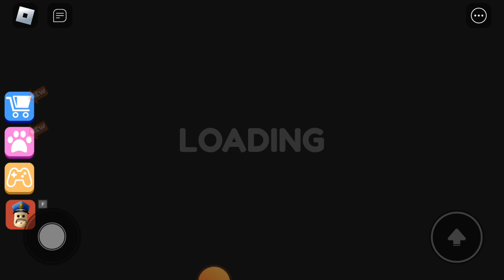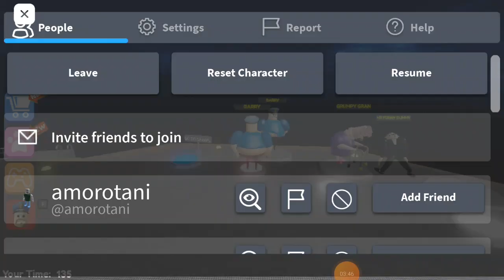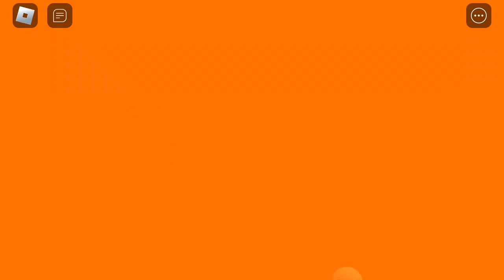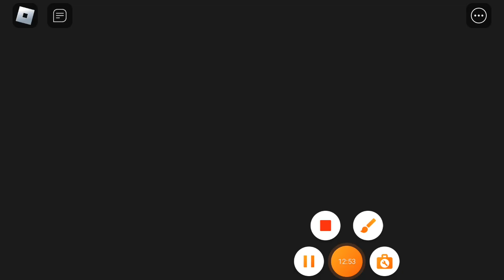LARRY PRISON RUN VALENTINE UPDATE OBBY